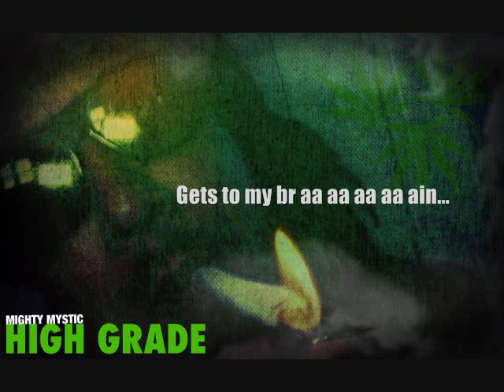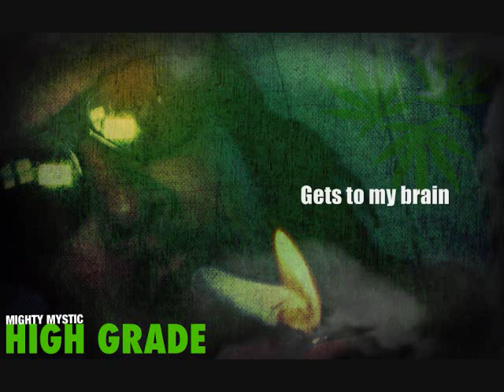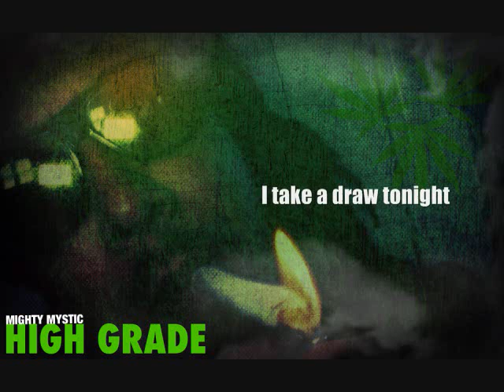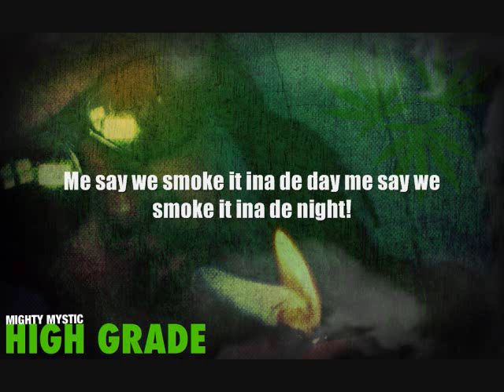Mighty Mystic High Grade (lyric video)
LYRICS:

INTRO: Uhh.
Ladies and gentleman, welcome aboard flight 420. I’m your captain, Captain Greenman. I’ll be taking you High, high, high, high!! Destination for the evening: Kingston City. So sit back, relax, strap on your seat belts and let’s get high, high, high.

HOOK 1
Smoking on the high grade (high grade)
It gets to my brain… oh
It gets to my brain… lord a mer!
Smoking on the high grade Ehh! (high grade)
It gets to my brain, to my brain
God, God, God knows again (owwwee)
God, God, God knows again

- Guitar solo
VERSE 1
Yeah
I take a draw tonight and I’m feeling high
Feeling high above the sky
HOOK 2
I say we smoking on the high grade Ehh! (High grade)
Gets to my brain, to my brain
God, God, God knows Yooooooo wwoooo
Higher than the plane
YOOO!

VERSE 2
- Keyboard solo

Alright, watchya watchya ehh
Me say we smoke it in a de day me say we smoke it in a de night
Blaze the high grade until my head feel light
Pass it pan de left me say it meck you feel right
Blaze up the chronic all night.

HOOK 3
Smoking on the!
High Grade…
Yeah, to my brain, Emmm yeah
God, God, God knows
YOOO WOOO!